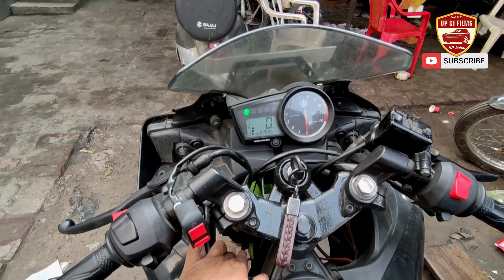Unexpected Twist on My Ride | Off-Roading from R15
"Exploring Hidden Gems in My Hometown"
Hey, lovely viewers! On this channel, I'm takes you on a ride of my daily life roaming around in my hometown Aligarh. It's amazing how we can live in a place for years and still discover new and exciting places to explore.